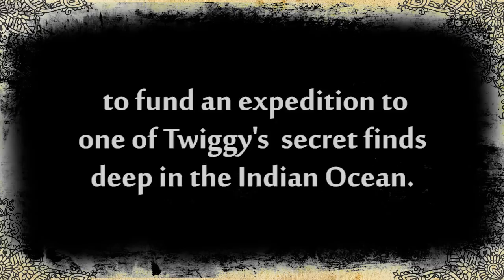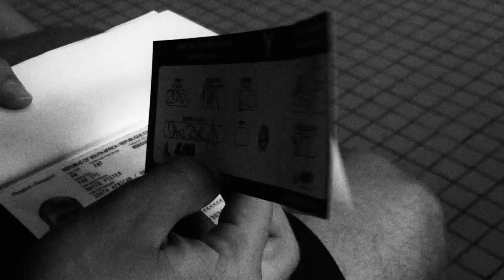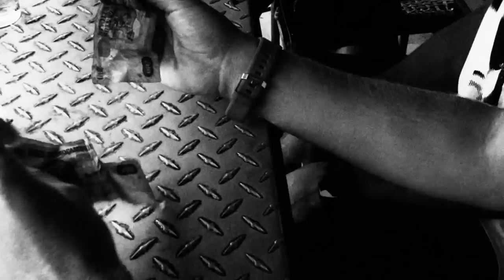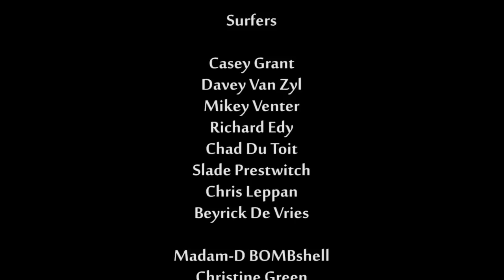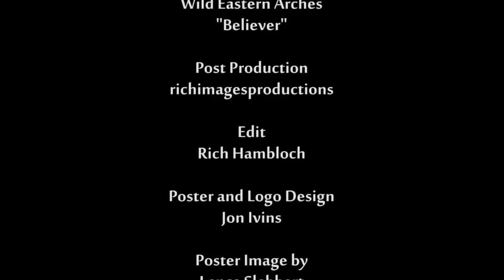The Goddess Islands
Washed up surf photographer, Jimmy Reynolds, has one last shot to save his career. Through an unlikely source he's stumbled across the The Goddess Islands and the location to one of Twiggy's secret finds in the Indian Ocean. Getting there is not as easy as he thought it would be, but he perseveres in his quest for cylindrical heaven. Epic tube footage and a banging rock 'n roll soundtrack.